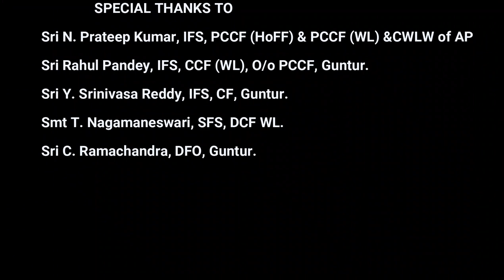Uppalapadu bird sanctuary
This Bird Sanctuary is located in Uppalapadu village, near Guntur City and 50 KM far from  Vijayawada city.  Uppalapadu Bird Sanctuary is easily accessible by road. Best time to visit is from the month of September to February.
As per birds watch In this sanctuary total Species observed 112 like Majorly Pied Cuckoo, White-breasted Waterhen, Asian Openbill, Painted Stork, Spot-billed Pelican and other important birds.
An early morning visit between September to December (the breeding period) can be a feast to the eyes. Thousands of birds on the nesting perches, the trees and the lake are common. The occasional swoop by a bird to snap up a fish or the flight of some can turn into a memorable trip here.
The State Forest Department has created facilities for tourists to enjoy the sights, stay and also are putting in efforts to conserve it.
According to a study by Salim Ali Centre for Ornithology and Natural History, there was an increase in the breeding population  of this bird in Uppalapadu Lake compared to other areas of India.
The flourishing number of the bird population in a way holds up the sanctuary like a bird feast, reflecting the good ecological health of the area and biological mix of food and nesting for the species.
forest department, Government of Andhra Pradesh is working to develop the sanctuary with best amenities.